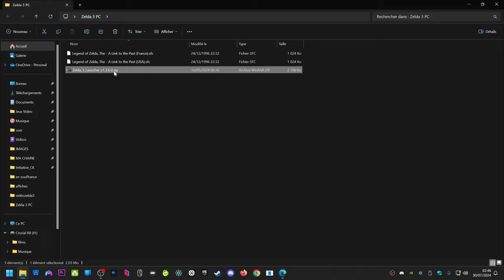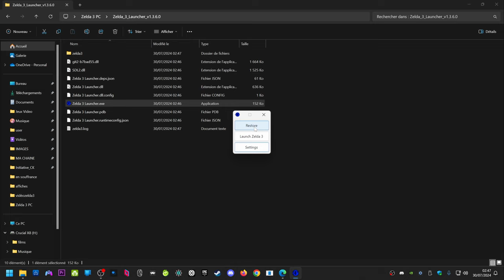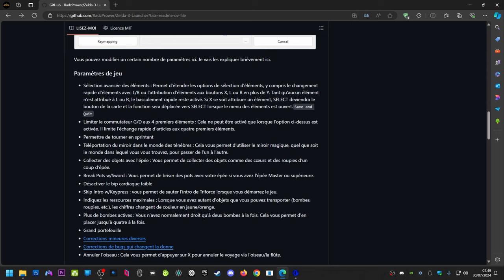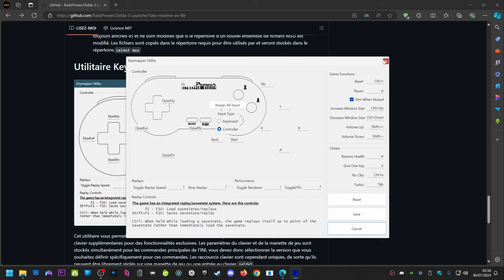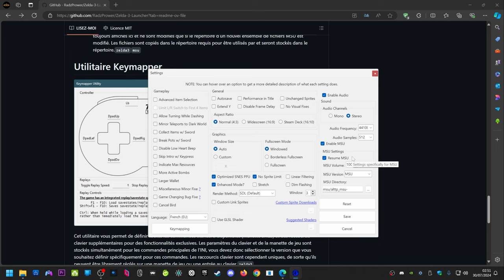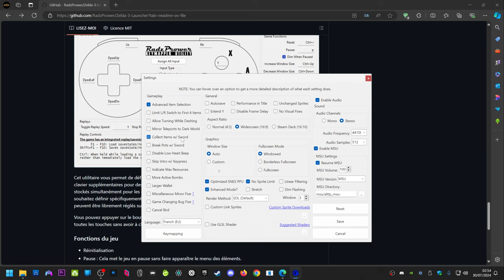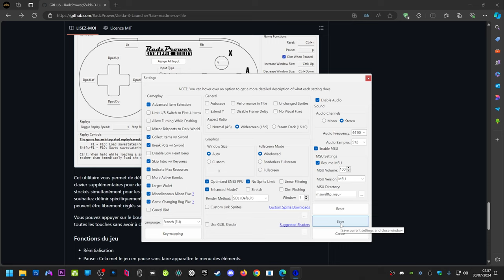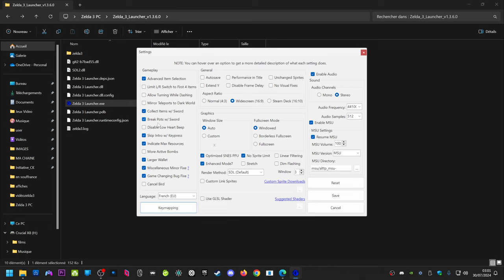COMMENT JOUER A LA MEILLEUR VERSION DE ZELDA 3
00:00 COMMENT INSTALLER LE JEU
2:51 APERCU DES OPTIONS DU LAUNCHER
4:41 UN POINT SUR LA VERSION GBA
5:28 APERCU DES OPTIONS DU LAUNCHER
11:35 DEMO
13:19 COMMENT REPRENDRE VOTRE PARTIE